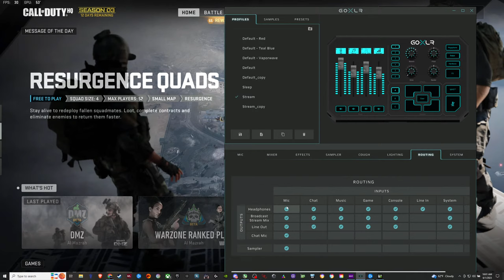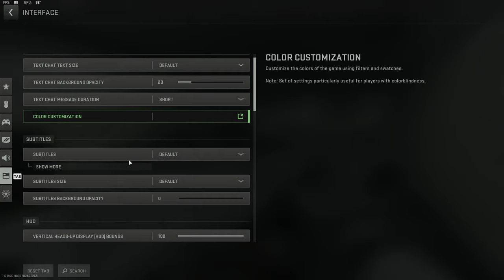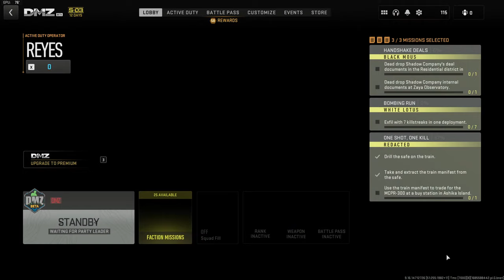DMZ Is Getting a MASSIVE Wipe in Season 4!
Playing Hardcore DMZ with @Stodeh and @Westie